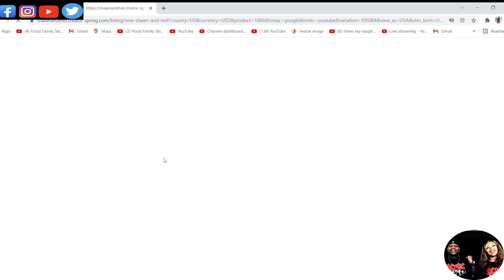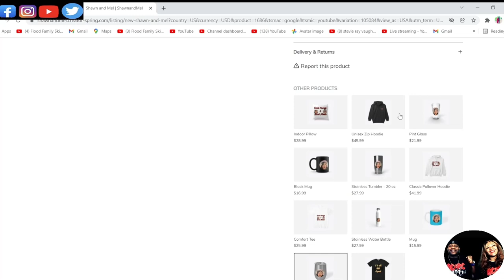THIS MADE US WANT TO SKATE!!! JESSE GREEN - NICE AND SLOW (REACTION)